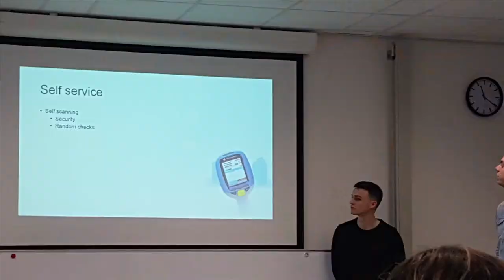Innovación e internacionalización CEU: practicar citymarketing en Holanda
Alumnos de los Grados en Dirección de Empresas y en Marketing del CEU de Elche han viajado a Fontys University, en Eindhoven (Holanda), donde han tenido la oportunidad de compartir tres días de intenso trabajo con profesores y alumnos de la Hogeschool Communicatie para analizar la estrategia de desarrollo de Eindhoven a través de técnicas de citymarketing.
Esta actividad  forma parte de la International Week del CEU ilicitano, que celebra ya su cuarta convocatoria. En una primera fase, en octubre de 2016, se reunieron en Elche durante cuatro días profesores y alumnos de la Fontys University, profesores de la Universidad de Lodz (Polonia) y de Vilnius Universiy (Lithuania) junto con los profesores y alumnos del CEU, con el objetivo de analizar la estrategia turística de la ciudad de Elche utilizando como herramienta metodológica el Design Thinking.